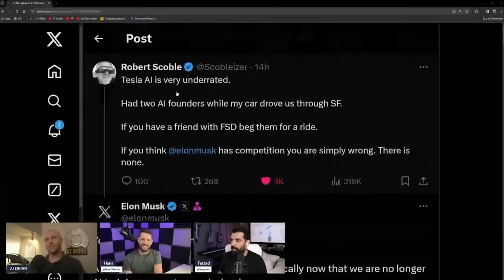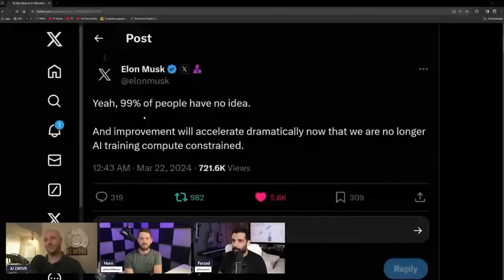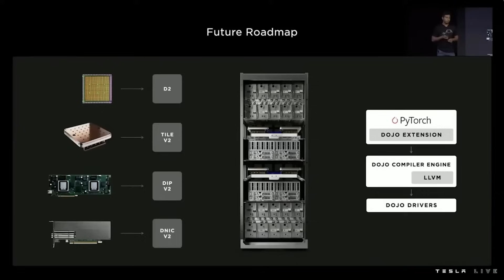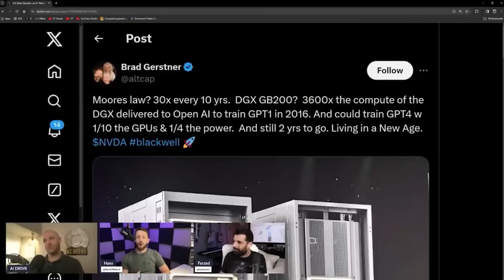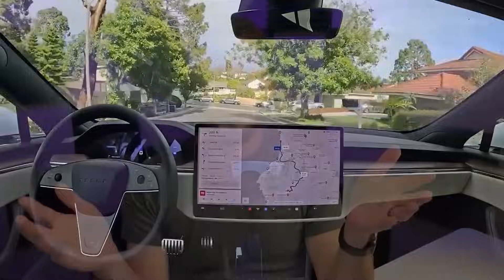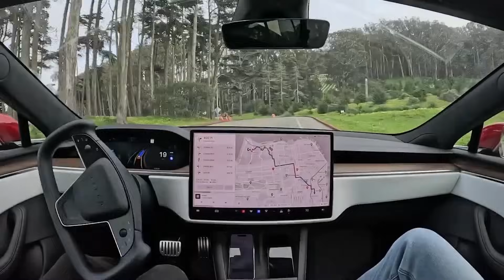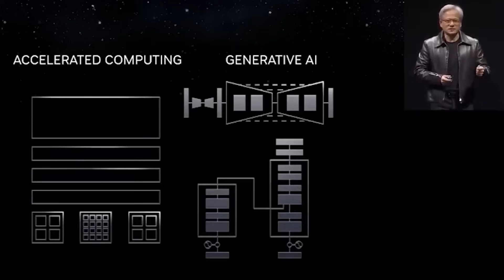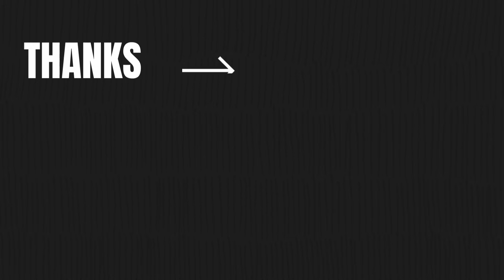Unbeatable FSD, NVIDIAs Advantage, & HW3 Robotaxis